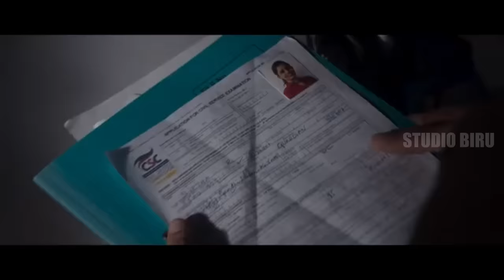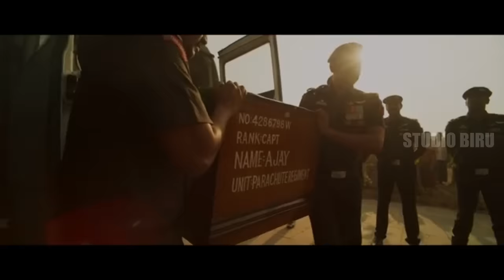GADIS INI TIDAK TAHU PRIA YANG DIA GODA TENTARA YANG MENYERAMKAN SAAT MELAWAN MUSUH MUSUHNYA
Judul : Serilleru Neekaveeru